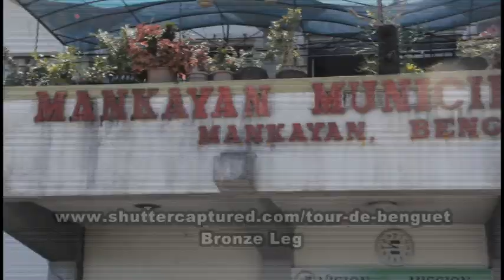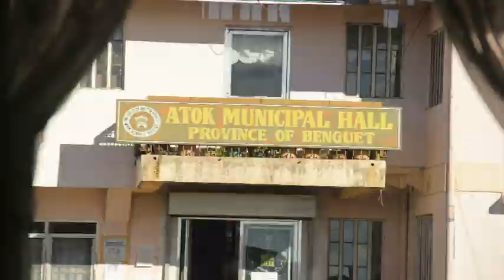Tour De Benguet Bronze Leg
This leg will start from Mankayan -- La Trinidad via Halsema Highway, it will end at the Stockfarm/ Wangal Athletic ground.